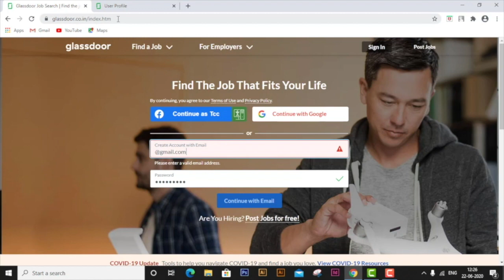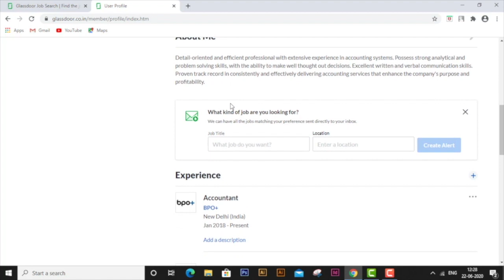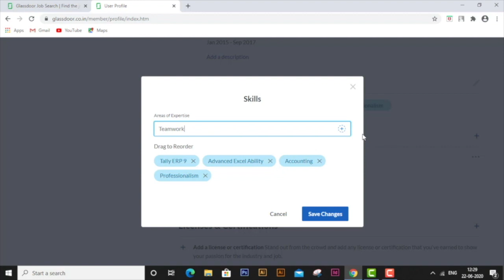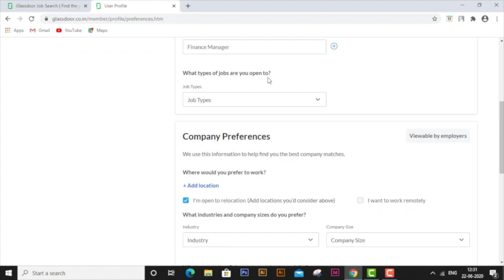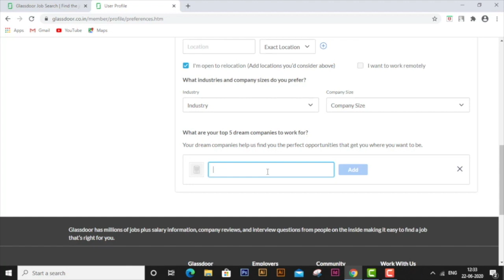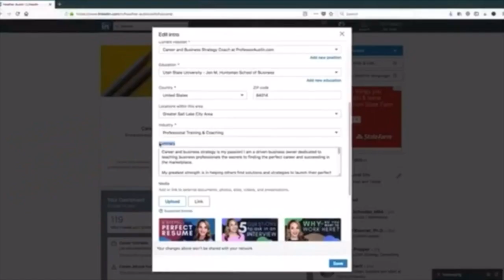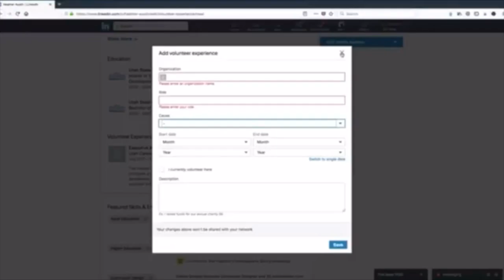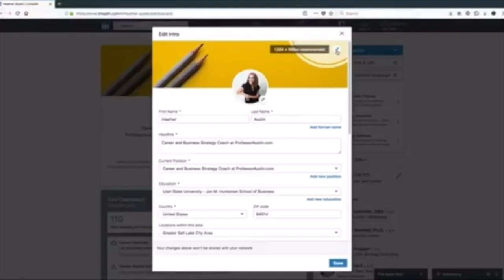Online Job Search Tutorial Video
Ms. Jigme Lhamo (TCC Consultant cum Placement Officer)- Introducing six most preferred online job search sites; Naukri, Indeed, Glassdoor, Careerbuilder, Google for jobs, and LinkedIn.
Tips: How to recognize job scam warning signs and how to avoid job scams.